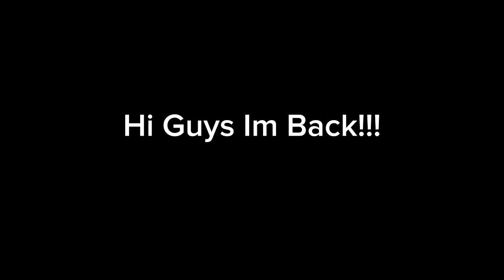Why I Didnt Upload?